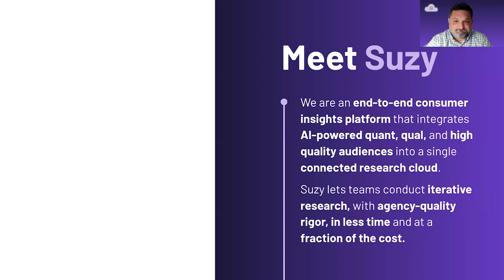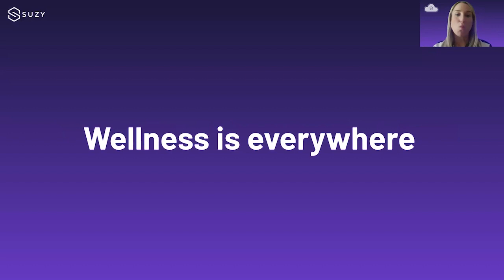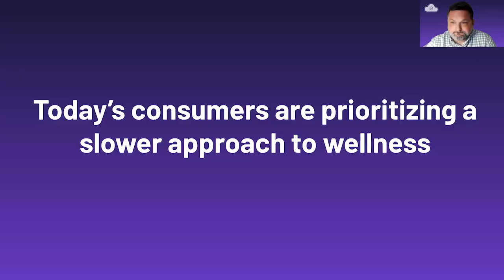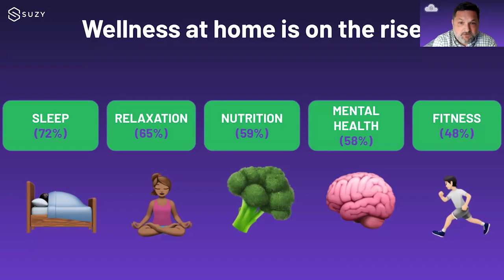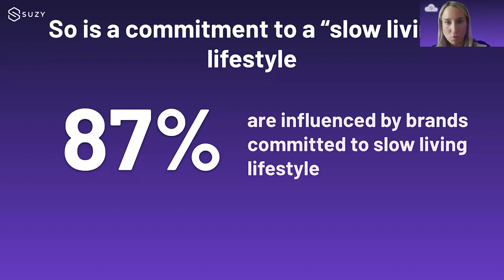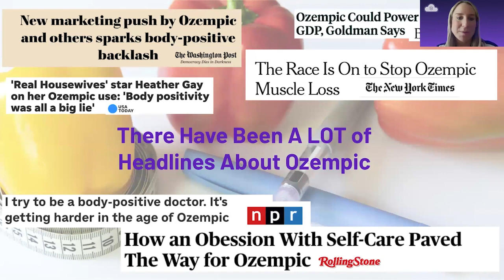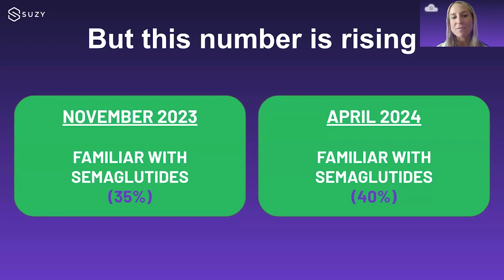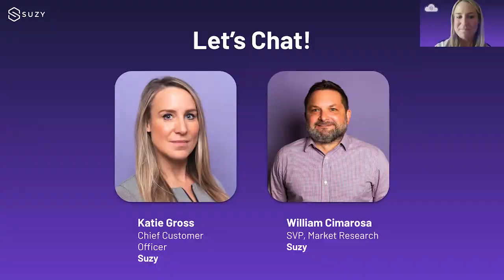The Ozempic Effect & What it Means for Consumer Shopping Trends | Suzy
Explore how Ozempic and similar semaglutides are transforming consumer shopping habits and the wellness industry. Discover key insights on changing consumer behaviors, pharmaceutical influence on wellness, and emerging trends.

Featuring:
Katie Gross – President, Suzy
William Cimarosa – Vice President of Client Development, Suzy
Watch the full webinar to gain actionable insights into how businesses can adapt to these evolving trends! 🎥